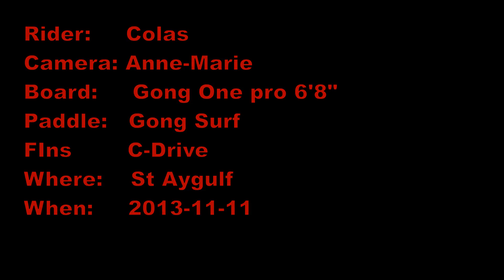SUP - 2013-11-11 - The November Sandbar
A nice little session, under the sun on the French riviera, on a short-lived sandbar

Rider: Colas
Camera: Anne-Marie
  - The ultimate small wave weapon
Location: St Aygulf
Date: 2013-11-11